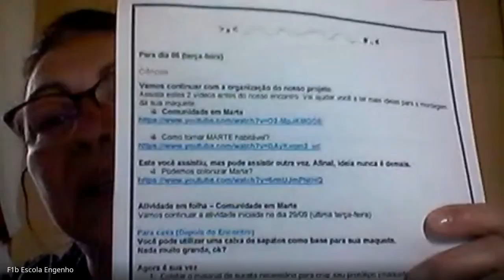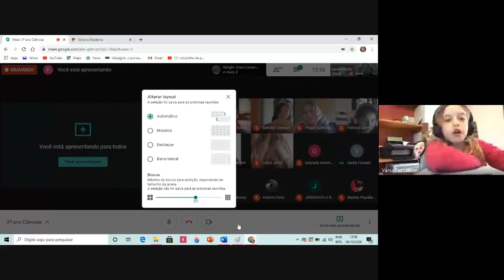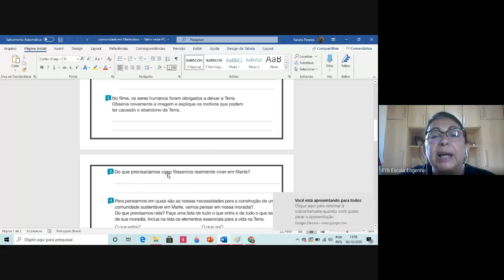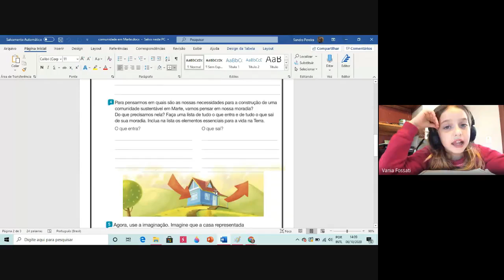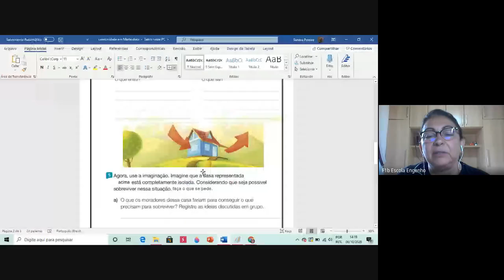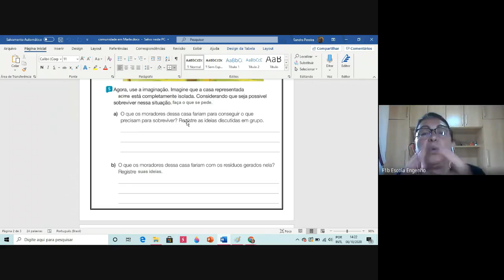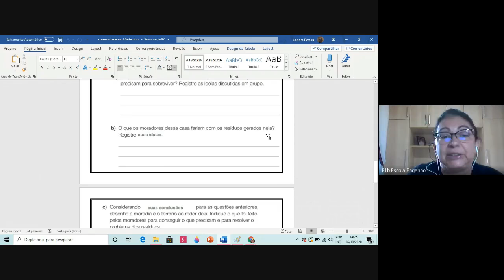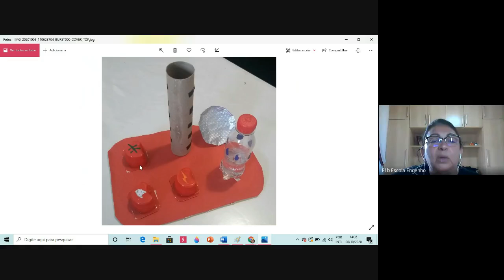3º ano Ciências (2020-10-06 at 09_48 GMT-7)